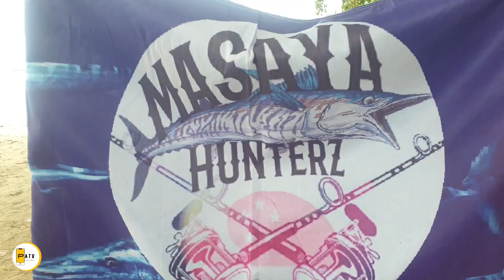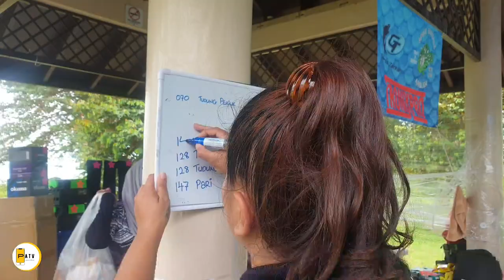Spike Buntalz Anglers Surfcasting Comp 2022 (PART ONE)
After a year without Surfcasting COMP here in SG, finally, it's here..Do watch the part 2 of this video at Tokkelen Anglers Media Youtube Channel..